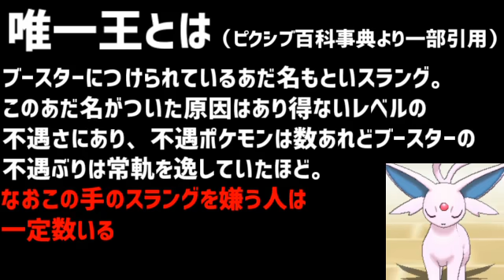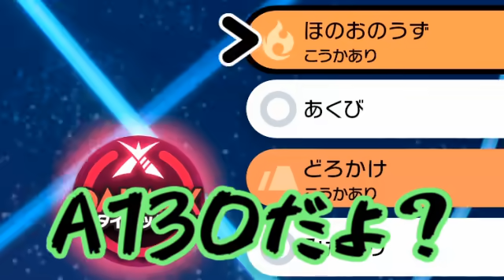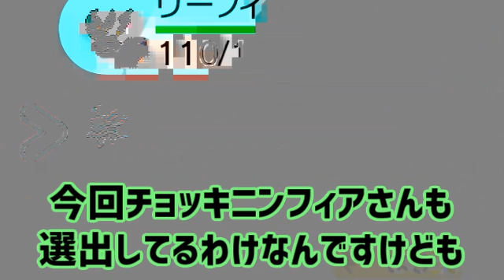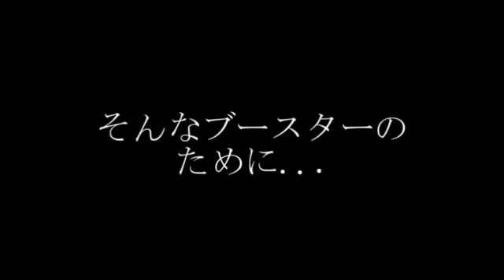ブイズ二匹で降参に追い込む！リーフィア＆ブースターのサイクル戦！【ポケモン剣盾】【ゆっくり実況】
珍しく解説多めにしたら尺が長くなりすぎてしまった...
また来週の動画でブースターの本気はお見せします。

...最近ブースター動画多くない？